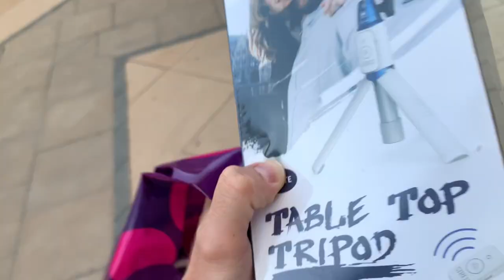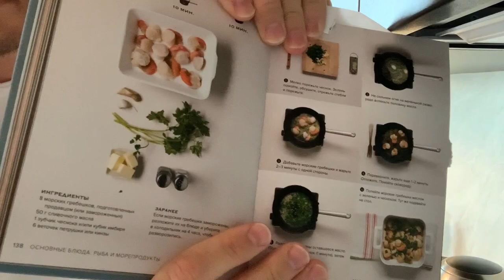Готовим МОРСКИЕ ГРЕБЕШКИ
Очень простой и нереально вкусный рецепт морских гребешков с чесноком и имбирем. Я уверен, вам понравится!!!